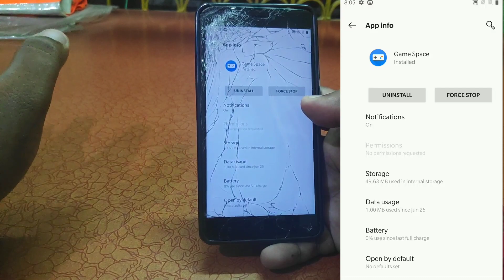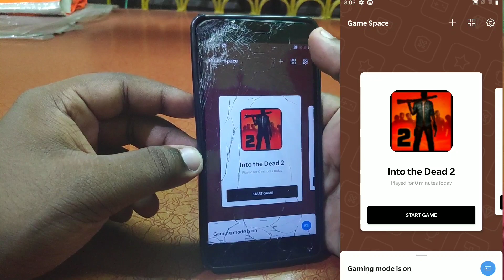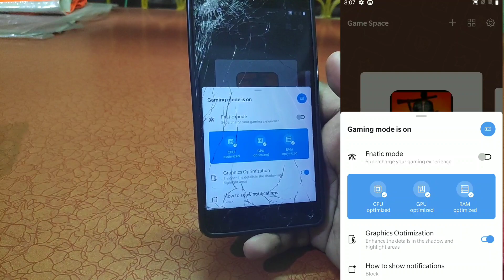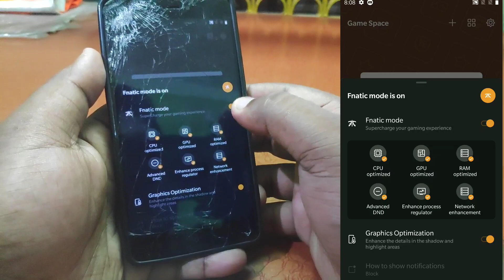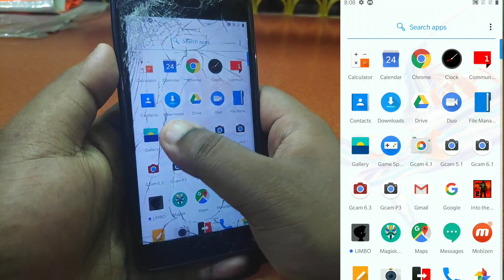Install OnePlus Game Space App on Any OnePlus Devices | OxygenOS 9.5 + | Hindi